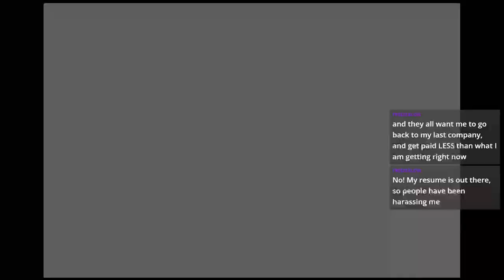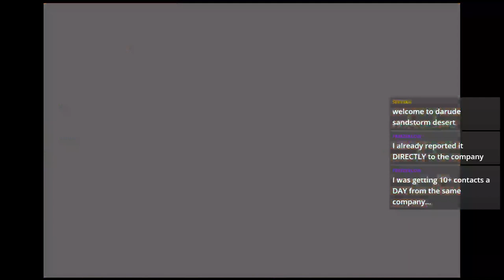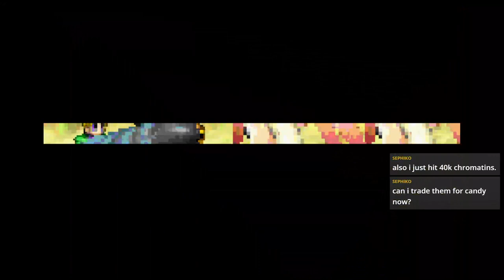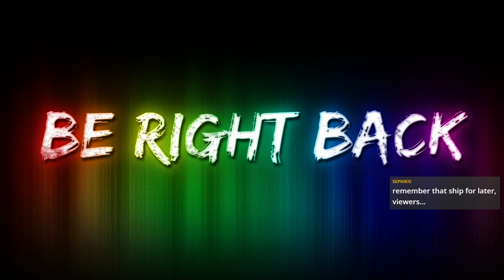Golden Sun Blind! #10 | Windy Valley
We return to Lunpa with a small handicap to pick up a couple of items I forgot about last time, and then we head through the Suhalla Desert and take on its wicked sandstorms! One of them even gives us a free ride to an unknown portion of the map, but before we can tackle that, I want to be as prepared as possible, so it's off to Lalivero we go!